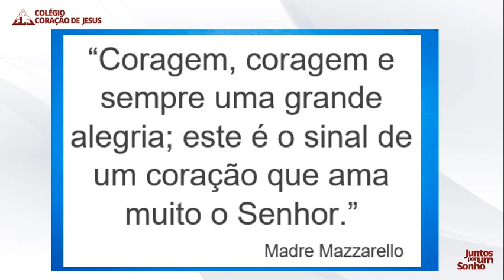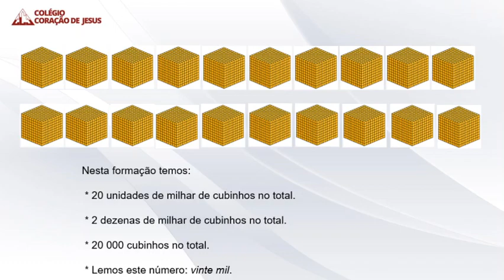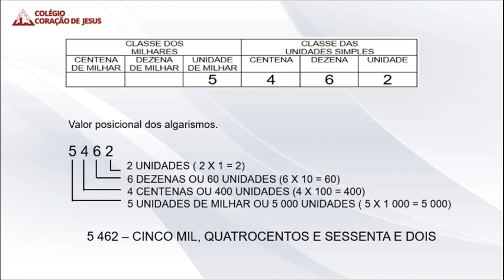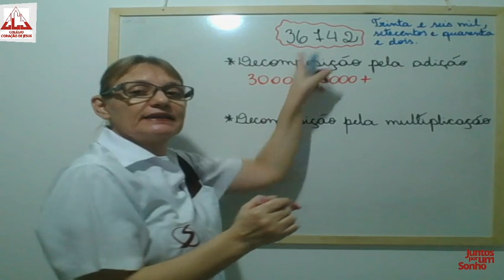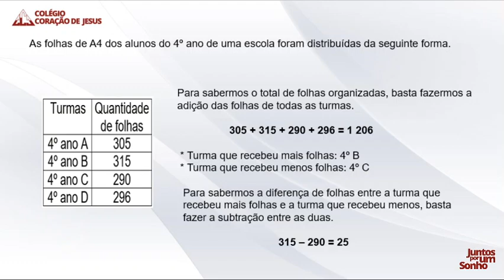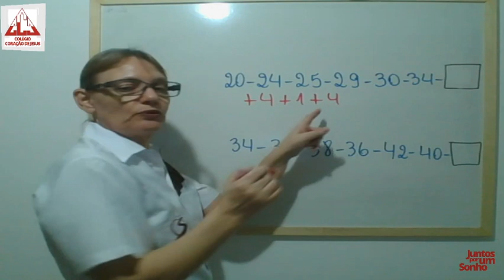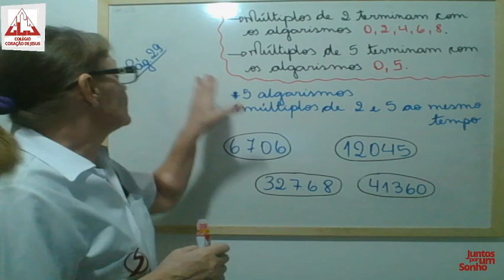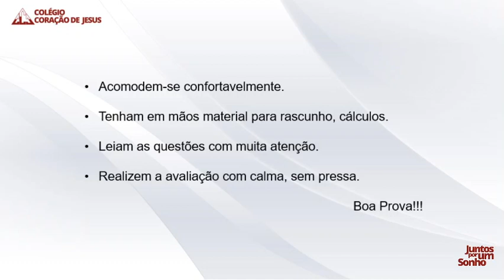4º Ano - F1 - Matemática - Aula do dia 08/06